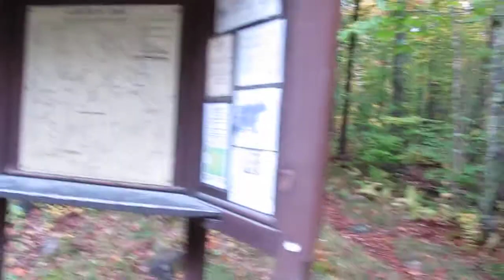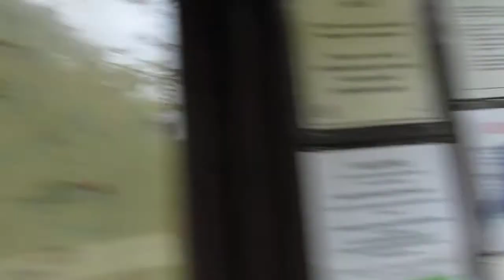End of Hike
Just finished the 3-day hiking odyssey! This is at the bottom of the Gale River Trail while we wait for our shuttle to take us back to our car...